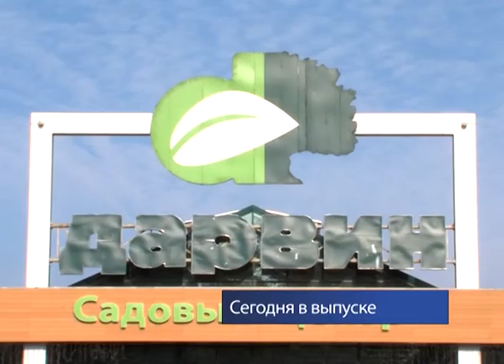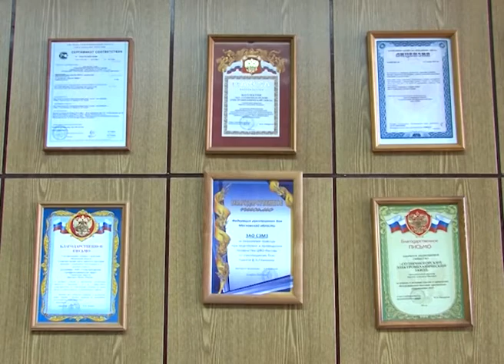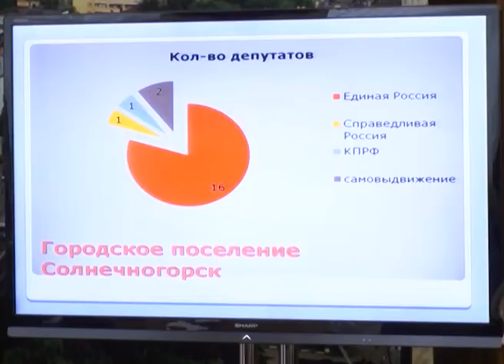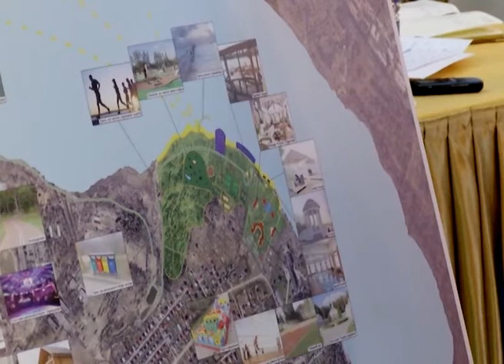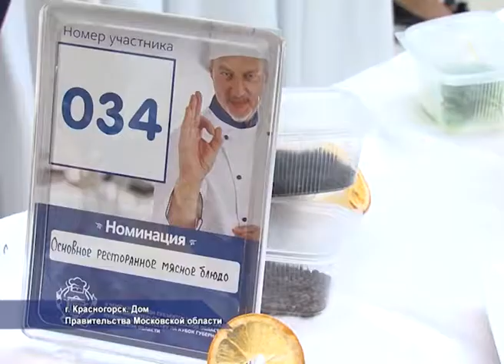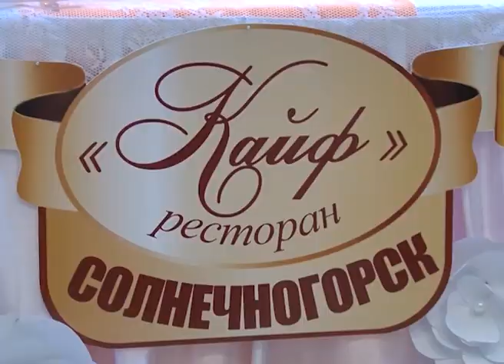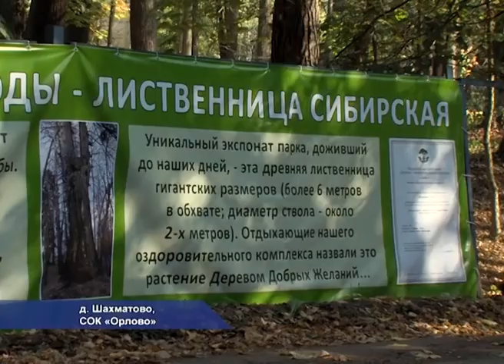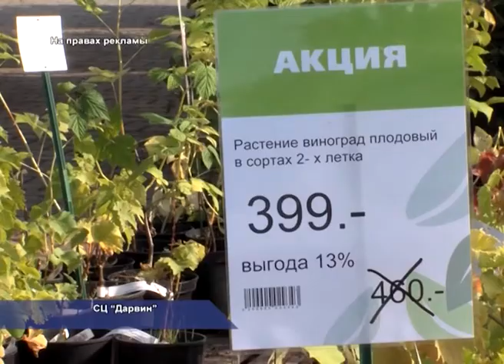19. 09. 2014. Наше время.